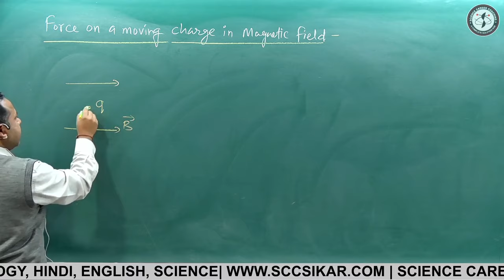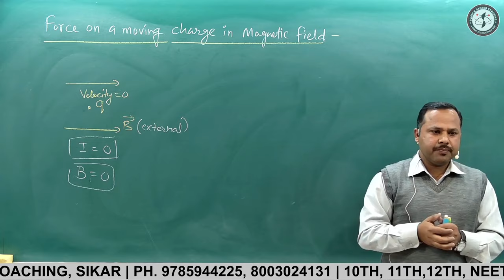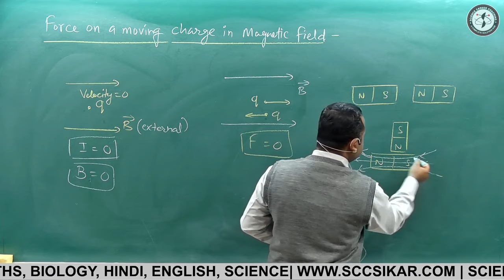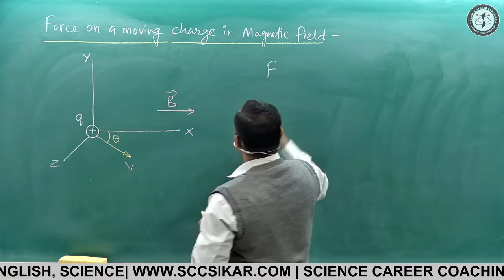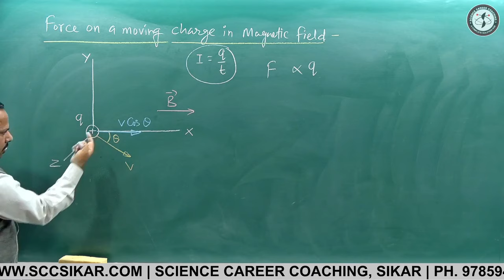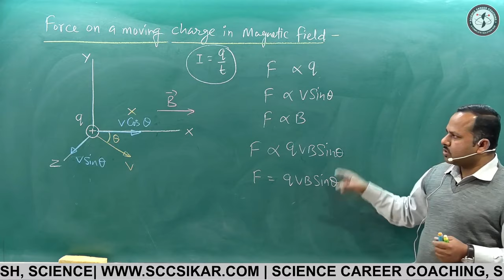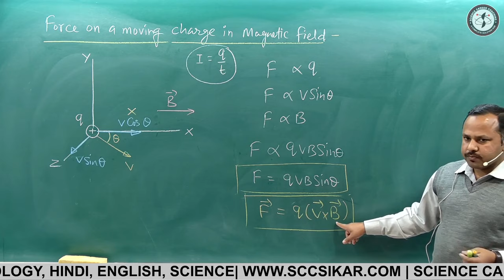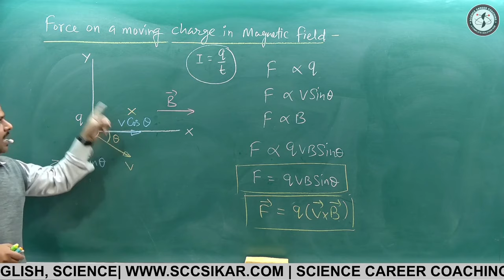Force on a Moving charge in Magnetic field | Class 12th | Physics Notes